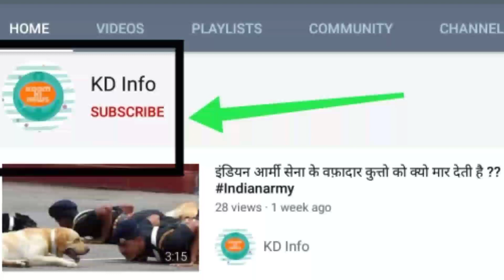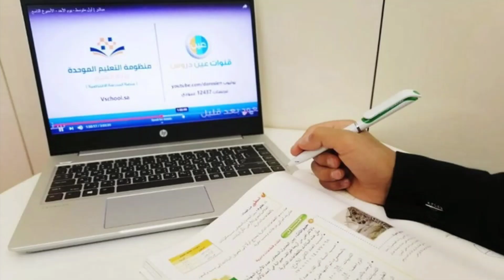7 June uae news, dubai news today, fly dubai, letest uae samachar | UAE Khabar | आज की ताजा खबर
Coronavirus: UAE donates 6.6 tonnes of PPE material to UK

0

फ्लाईदुबई  ने भारत, पाकिस्तान और 9 अन्य जगहों के लिए विशेष उड़ानों की घोषणा करता है

जैसा कि यूएई सरकार ने यात्रा आंदोलनों पर प्रतिबंधों में ढील दी और अपने हवाई अड्डों को फिर से खोलने की घोषणा की, फ्लाईडूबाई ने तत्काल प्रभाव से भारत और पाकिस्तान के कई शहरों सहित  के लिए रिपीटेशन  उड़ानें शुरू की हैं।

यूएई के निवासी और भारत, पाकिस्तान, बांग्लादेश, ईरान, बुल्गारिया, फ़िनलैंड, जॉर्जिया, किर्गिस्तान, रोमानिया, सर्बिया और यूक्रेन के फंसे हुए नागरिक आज से फ्लाईडूबाई वेबसाइट पर विशेष रिपीटेशन उड़ानों पर अपनी सीट बुक कर सकते हैं।

1

 यूएई ने यूनाइटेड किंगडम को 6.6 टन सामग्री दान की है जो देश को निजी सुरक्षा उपकरण, पीपीई की लाखों वस्तुओं का उत्पादन करने में सक्षम करेगा।

शिपमेंट शुक्रवार सुबह एक विशेष चार्टर्ड उड़ान पर हीथ्रो हवाई अड्डे पर पहुंचा और 6.6 टन PPE किट कपड़े से बना था,

ब्रिटेन में संयुक्त अरब अमीरात के राजदूत, मंसूर अबुलहॉल ने कहा: “हम अपने सबसे करीबी दोस्तों और सहयोगियों में से एक ब्रिटेन की सहायता करने में प्रसन्न हैं। यूएई ने दुनिया भर के 63 देशों को सहायता दी है। ”

2
दुबई में इस्तिथ
रेनॉल्ट ने कहा कि शुक्रवार को यह अपने मूल फ्रांसीसी परिचालन में 4,600 सहित लगभग 15,000 नौकरियों में कटौती करेगा, क्योंकि यह कार की बिक्री और इलेक्ट्रिक वाहनों की शिफ्टिंग के मद्देनजर अपने पैर जमाने की कोशिश करता है।

कुल मिलाकर, रेनॉल्ट की उत्पादन क्षमता अगले चार वर्षों में 3.3 मिलियन वाहनों से कम हो जाएगी,
3

अबू धाबी स्थित एतिहाद एयरवेज ने गुरुवार को पुष्टि की कि उसने अपने कर्मचारियों के वेतन में कटौती को सितंबर 2020 तक के लिए बढ़ा दिया है दुनिया भर में विमानन क्षेत्र में घाटा चल रहा  है।

मार्च में, एयरलाइन ने अधिकारियों सहित सभी कर्मचारियों के लिए अप्रैल के महीने के लिए 25 से 50 प्रतिशत के बीच मूल वेतन में अस्थायी कमी की घोषणा की थी।

4

यूएई का मौसम कैसा रहेगा आज दुबई और अबू धाबी शनिवार को गर्म और धूल भरे वातावरण में रहते हैं

यह अबू धाबी में 42 डिग्री सेल्सियस और दुबई में 40 डिग्री सेल्सियस तक पहुंच सकता है

शाम और रविवार की सुबह, नमी बढ़ेगी, जिससे धुंध और कोहरा बनने की संभावना है। राष्ट्रीय मौसम विज्ञान केंद्र ने कहा कि धुंध के कारण देश के उत्तर में तट पर धुंध की संभावना है।

5

 देश में पिछले 24 घंटों में 624 नए मामले दर्ज किए जाने के बाद यूएई के कुल कोरोनो वालो की संख्या 37,642 हो गए हैं, शुक्रवार को स्वास्थ्य और रोकथाम मंत्रालय ने घोषणा की।

मंत्रालय ने कहा कि  एक और मौत की भी पुष्टि की गई है, देश की मृत्यु को लेकर 274 लोग  मर चुके हैं ।

6
UAE residents fined for breaking coronavirus safety rules, photos of violators issued

यूएई के निवासियों ने कोरोनो सुरक्षा नियमों को तोड़ने के लिए 3हजार से 5 हजार दिरहम जुर्माना लगाया, उल्लंघनकर्ताओं की तस्वीरें जारी की गईं
आधिकारिक तौर पर कोविद के सुरक्षा दिशानिर्देशों के उल्लंघन के लिए यूएई में विभिन्न राष्ट्रीयताओं के कई लोगों को पकड़ा गया है,

7

यूएई के दो प्रमुख वाहक, एमिरेट्स और एतिहाद ने गुरुवार को घोषणा की कि वे अगले 10 दिनों में एशिया, यूरोप और ऑस्ट्रेलिया के 49 जगहों को जोड़ेंगे क्योंकि विमान सेवाओं में वृद्धि होगी

8

Saudi Arabia reimposes curfew in Jeddah to stop coronavirus spread

सऊदी अरब ने लाल सागर शहर जेद्दा में कर्फ्यू लगा दिया है।

कोरोनावायरस के प्रसार के कारण शनिवार से शुरू होने वाले दो सप्ताह के लिए कर्फ्यू दोपहर 3 बजे से सुबह 6 बजे तक रहेगा।

एसपीए ने कहा कि शहर की मस्जिदों में नमाज को भी निलंबित कर दिया गया था।

बयान में कहा गया है कि शहर में मंत्रालयों, सरकारी एजेंसियों और निजी क्षेत्र की कंपनियों के कर्मचारी कार्यालय से काम नहीं करेंगे।

रेस्तरां और कैफे अब अपने परिसर में भोजन और पेय की सेवा नहीं करेंगे और पांच से अधिक लोगों के एकत्र होने पर प्रतिबंध है।

घरेलू उड़ानें और ट्रेन यात्राएं चलती रहेंगी और लोग कर्फ्यू के बाहर शहर में प्रवेश कर सकते हैं और बाहर निकल सकते हैं।

अब कुछ खबर अपने प्यारे देश इंडिया से

मस्जिदें खुलने से पहले ओवैसी ने मुस्लिमों से की अपील, कहा- 8 जून के बाद ऐसे होनी चाहिए नमाज़

असदुद्दीन ओवैसी ने कहा है कि अब जब मस्जिदें खुलने वाली हैं, तो मुस्लिम समुदाय के लोगों और मस्जिदों के मुफ्तियों को कोरोना के बीच जीने के लिए नई आदतें अपना लेनी चाहिए और नए नियम बनाने जाने चाहिए.

तबलीगी जमात में शामिल 2,550 विदेशी नागरिकों के भारत आने पर लगा 10 साल का बैन

जनरल पनाग के लेख में दावा-किया चीन का पलड़ा भारी, तीन हिस्सों में घुस आए हैं सैनिक
तस्वीर शेयर कर बोले राहुल गांधी- सभी राष्ट्रवादी जरूर जाने

 लद्दाख में जारी सीमा विवाद पर आज होगी अहम बॉर्डर मीटिंग, कूटनीतिक स्तर पर हुई शांति की पहल

कोविड से निपटने में महत्त्वपूर्ण हो सकती है 'आयुष्मान भारत' योजना: WHO ने कहा

LAC लद्दाख तनाव: भारत और चीन के बीच आज लेफ्टिनेंट जनरल स्तर की बातचीत

एक करोड़ रिक्शा चालकों को ई-रिक्शा देने की योजना बना रही केंद्र सरकार

अनलॉक 1.0 में राहत! बिहार सरकार ने अब नाइट कर्फ्यू में बस और ऑटो चलाने की दी इजाजत।।।

टिड्डियों के हमले से बचने मध्य प्रदेश और राजस्थान सरकार कर सकते हैं हेलीकॉप्टर का उपगोय

लद्दाख में तनातनी के बीच भारत और चीन में बनी सहमति, मोदी-शी के मंत्र पर शांति से सुलझाएंगे विवाद

दुबई की हर न्यूज़ खबर पाने के लिये पूरा वीडियो देखें